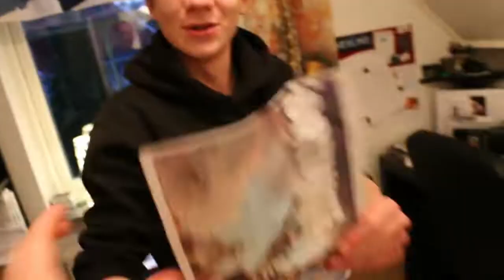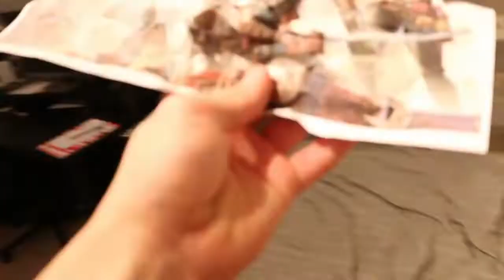FORTNITE IQ TEST｜VLOGG 11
Testar min lillebrors IQ. Det går sådär.